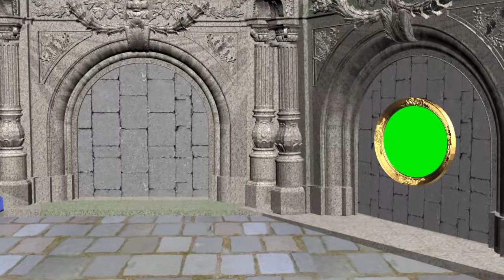Green Screen Home New Wedding Videos Free Download For Use Green Screen Home Wedding Video 2019 33